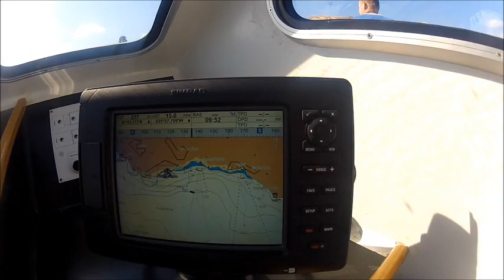The Best of 2012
A video with the Best of 2012 Whale watching with Futurismo Azores Whale Watching